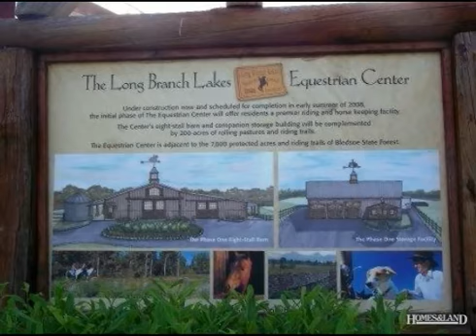$62,900 in SPENCER 38585. Call Gina M Knight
Recreational,Waterfront Access,Single Family,Rural - Spencer, TN Absolutely amazing location to build your dream home. This spot is well located with close proximity to all the amenities in and your choice to build facing the main road or the back road for more privacy. This Elite equestrian Gated community is home to beautiful Gypsy Vanner Breeders and more!(Buyer to verify all information and measurements in order to make an informed offer). Find out more about this property for sale